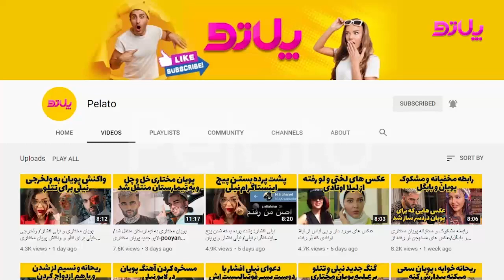تجا.و.ز شادمهر عقیلی به ماریا منصوری و صدف طاهریان/ ماریا:شادمهر خواست جوراب شلواری بپوشم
تجا.و.ز شادمهر عقیلی به ماریا منصوری و صدف طاهریان جنجالی شد. ماریا: شادمهر خواست جوراب شلواری بپوشم. صحبت های ماریا منصوری درباره تجاوز شادمهر عقیلی جنجال ساز شد. ماریا منصوری و شادمهر عقیلی سر زبان ها افتادن.افشاگری ماریا منصوری از شادمهر عقیلی پخش شد